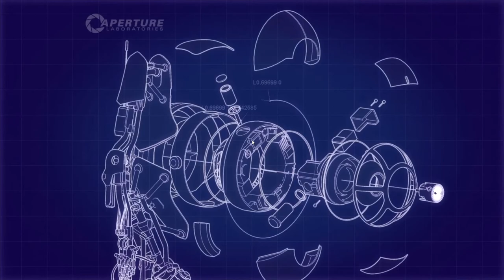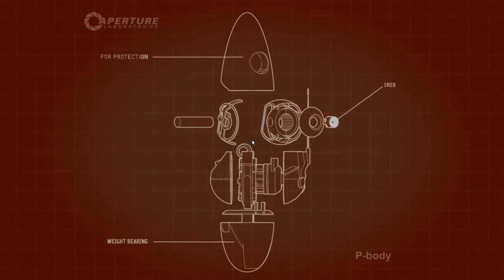Big Ol' Blobs of Fun | Portal 2 Co-Op Part 10